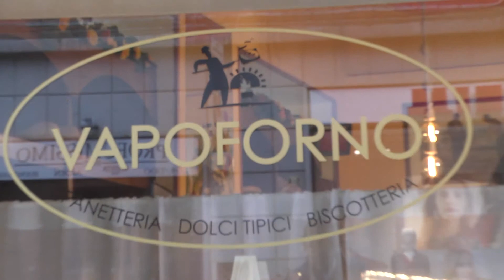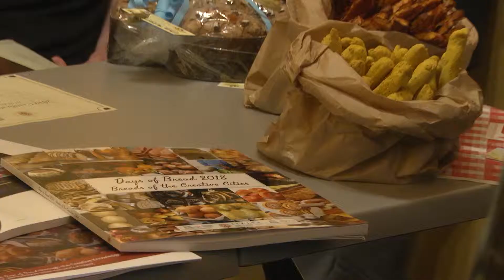Breads of the Creative Cities - Fabriano si avvicina al Meeting UNESCO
Prosegue il cammino di avvicinamento al XIII meeting annuale delle città creative UNESCO che si svolgerà a Fabriano questa estate.

L’Italia vanta il più alto numero di città creative, rapportato all’estensione territoriale, in totale 9.

Il network delle Città Creative UNESCO nasce con lo scopo di unire una serie di città che hanno trovato nella creatività il motore del loro sviluppo economico.

La rete mette in comunicazione le Città appartenenti al medesimo cluster, organizzando meeting in cui è possibile confrontarsi su tematiche comuni e rafforzare le collaborazioni tra città culturalmente lontane, ma allo stesso tempo simili sotto moltissimi aspetti

Fabriano è Città Creativa nella categoria Artigianato e Arti e Tradizioni Popolari.

Breads of the Creative Cities è il progetto rivolto a tutti i cluster del Network con lo scopo principale di raccontare le tradizioni dei piatti poveri delle Città Creative.

1 - Vittorio Salmoni, FOCAL POINT Fabriano Città Crativa UNESCO
2- Gabriele Santarelli, SINDACO DI FABRIANO
3- Gabriele Mancini, FORNO RAGNI
4 - Daniele Paciarotti, VAPOFORNO
5 - Margherita Trinei, “LO SFORNAIO”